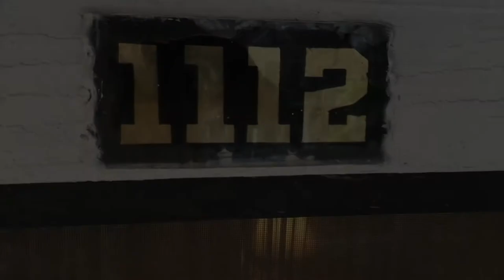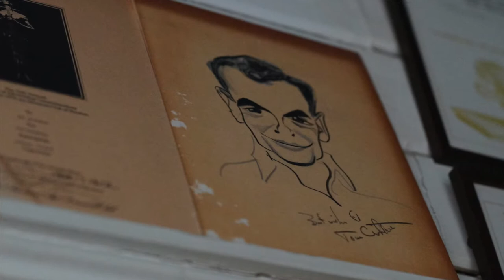Ed Jordan's Mexican Folk Art Collection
Ed Jordan's Mexican folks art collection is recognized as one of the finest in Texas.

On the eve of his moving day yard sale, longtime West Austin resident Ed Jordan discusses his obsession with Mexican folk art. A collection that transformed his home into a museum of cultural wonders.